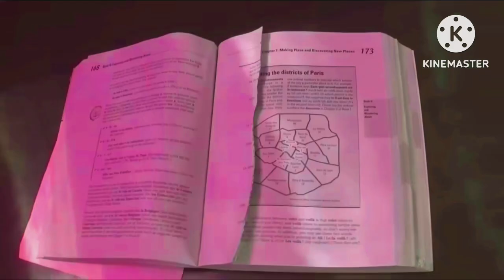HTF Skits - Flippy’s Homework! (UNOFFICIAL)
Flippy does his homework, and unexpectedly flips out.

HTF is made by: @MondoMedia

The Homework Footage is made by: @HowToBasic